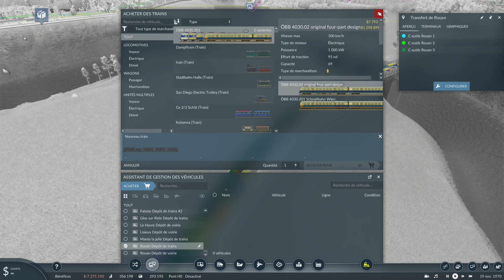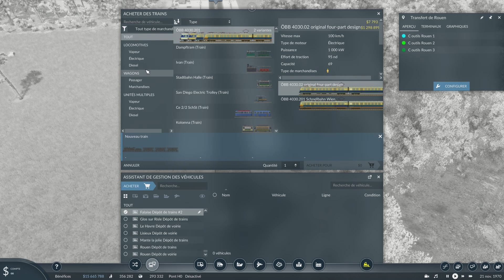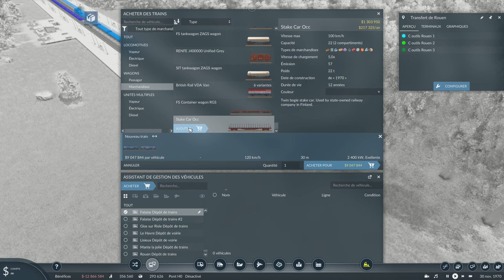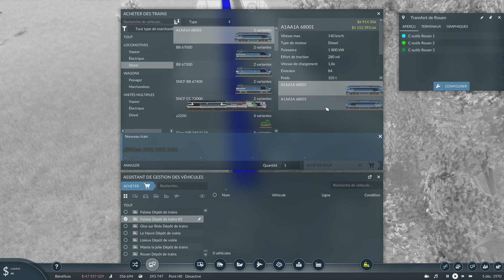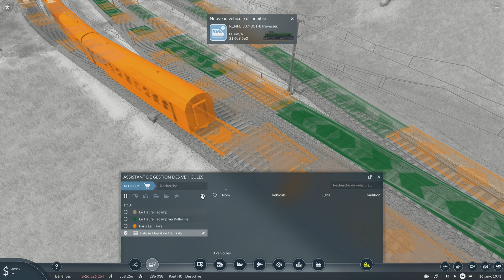Transport Fever 2 LP8 épisode 38 (mise en service du Fret)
Dans ce Lets Play on va reconstituer le réseau de la plus belle des régions ; la Normandie

twiter: @toria_et